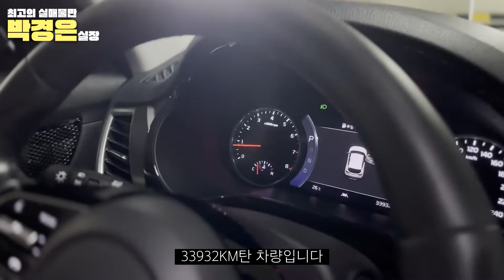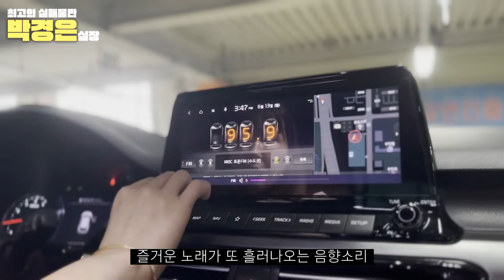(판매완료)1인 신조 병적관리 셀토스 노블레스살펴보기! 2,400 만(판매완료)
** 차량정보 **
차종: 기아 자동차 셀토스 가솔린 1.6 터보 2WD 노블레스
색상: 블랙
차종 : 소형 SUV
추가옵션: HUD , 무선충전 , 전동시트 , 열선시트 , 통풍시트 , 어뎁티브 크루즈 컨트롤 , 하이패스 , 썬루    프 ,네비게이션 , 후방카메라
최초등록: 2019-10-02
주행거리: 33,913km
사고유무: 무사고
공인연비: 11.8km/ℓ
연 료       : 휘발유
용도이력: 없음
판매가격: 2,400 만원

                                     010 – 2950 – 3064 (윤인철 팀장 직통번호)

*24*상담문의 ! 안심구매 ! 여성의 힘 ! 보여드리겠습니다